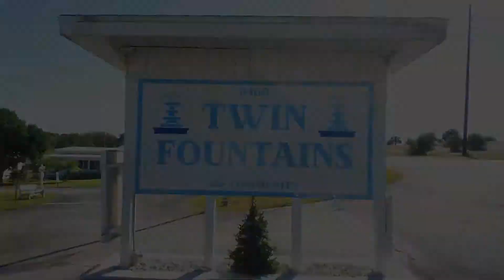169 Edgewood Blvd Video Tour Final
Check out this great listing in Twin Fountains, a 55+ mobile home community where you own the land!  This community features a club house, shuffleboard, pool and lots of activities in Lake Wales. Close to shopping on Hwy 27.  This is a well-maintained single-wide.  Perfect for year-round living or for snowbirds.